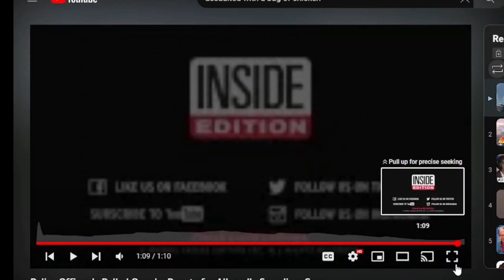Uniformed Police Officer Pulled Over For Speeding By Another Officer | Body Cam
REACTION VIDEO
COMMENTARY
VIRAL